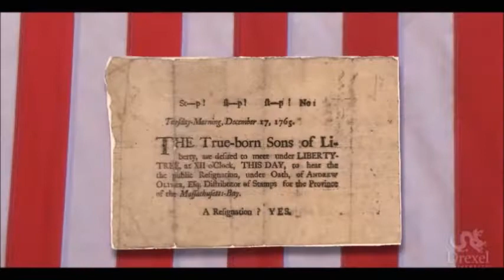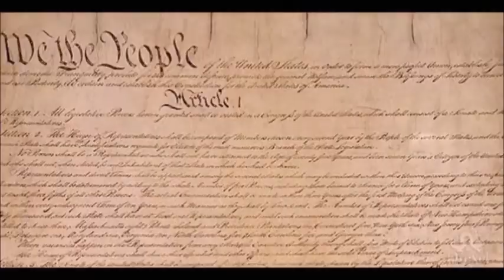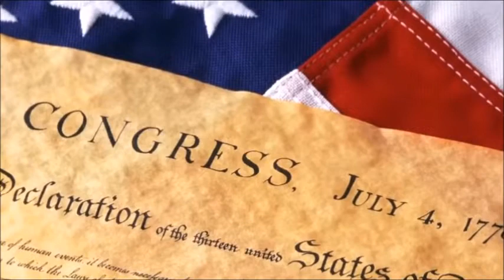My Star-Spangled-Banner, enjoy, share it